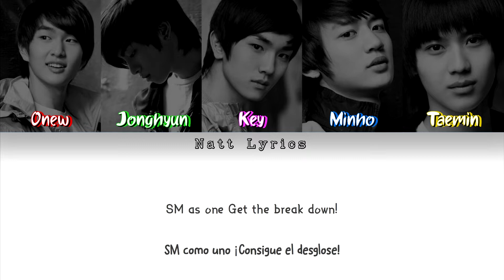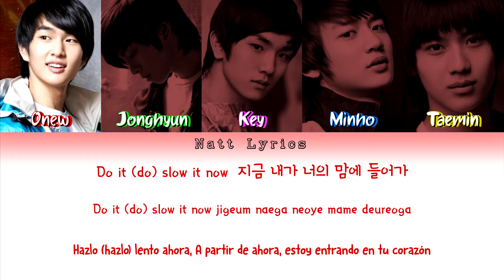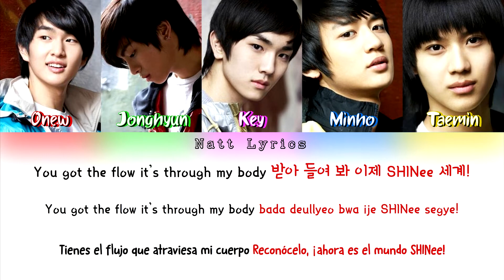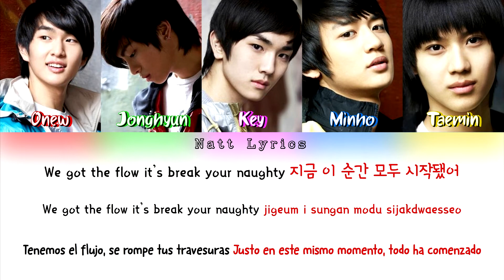SHINee (샤이니) "The SHINee World" (Doo-Bop) Sub.Esp [Color Coded Letra Han|Rom|Esp] (NattLyrics)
Artista: SHINee
Canción: The SHINee World (Doo-Bop)
Álbum: 1st Full Album [The SHINee World]
Publicación del MV:
All Rights Administered by SMTown

Todos los derechos para SMEntertainment

--Natt